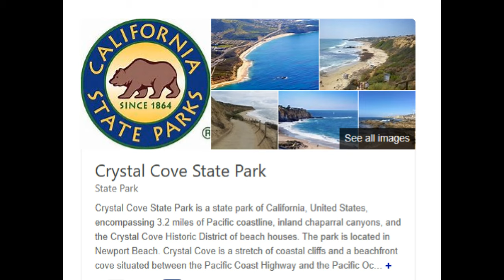crystal cove PELICAN POINT 9-21-2019